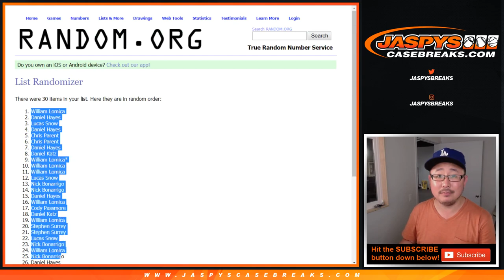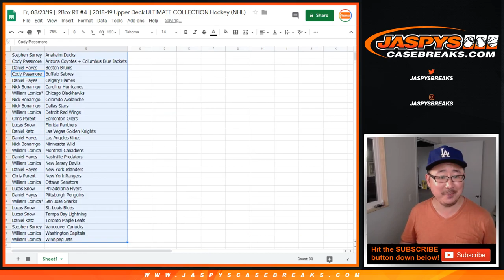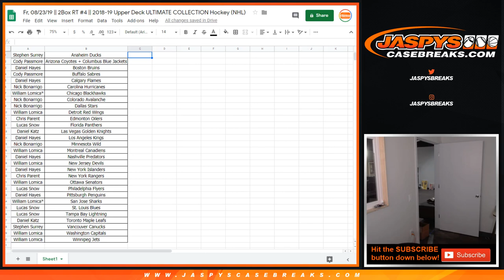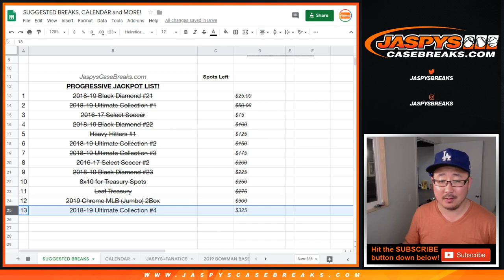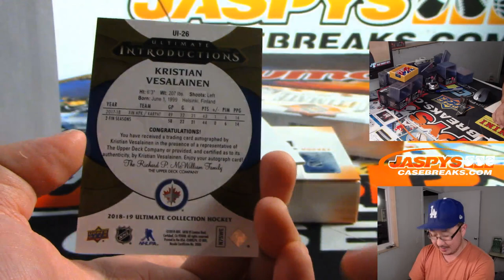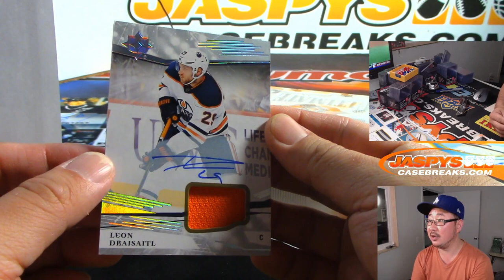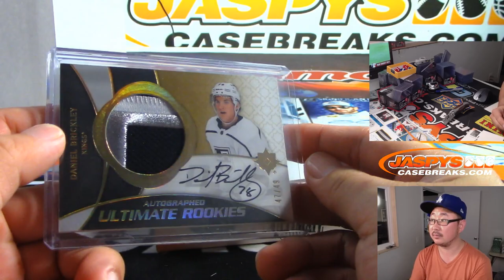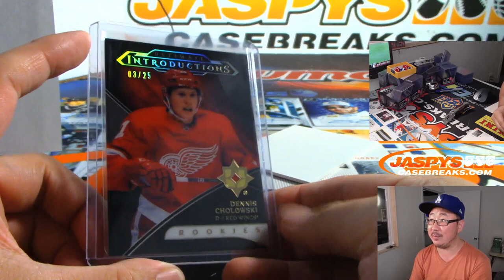Fr, 08/23/19 || 2Box RT #4 || 2018-19 Upper Deck ULTIMATE COLLECTION Hockey (NHL)